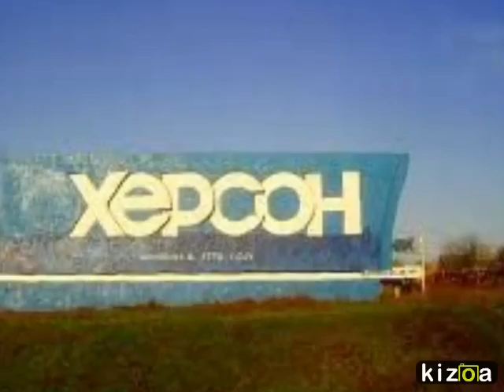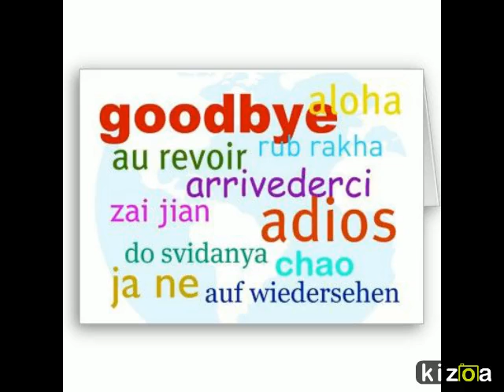Kizoa Video Maker: Kherson sights